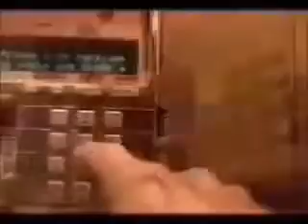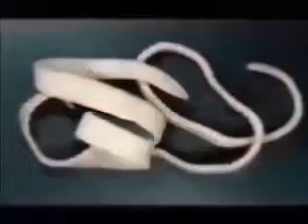MAMBA MİKS PARASİTE ED